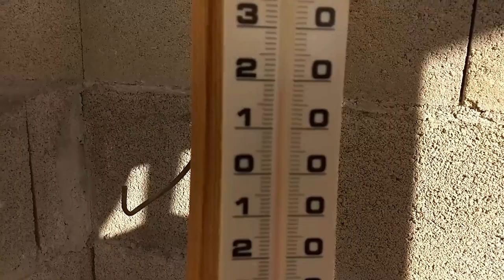ENDIVES/CHICONS (1) : ARRACHAGE DES WITLOOF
Suivez moi dans l'arrachage de mes salades Witloof en vue d'obtenir des endives (ou chicons pour nos amis belges). Je pourrais ensuite terminer le nettoyage de ma dernière planche de culture (précédemment utilisée pour la MILPA)